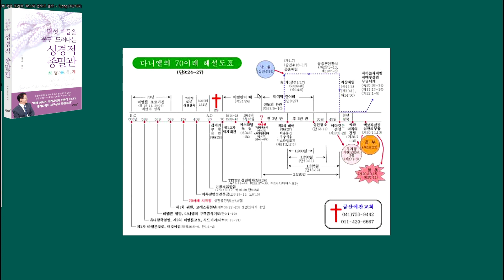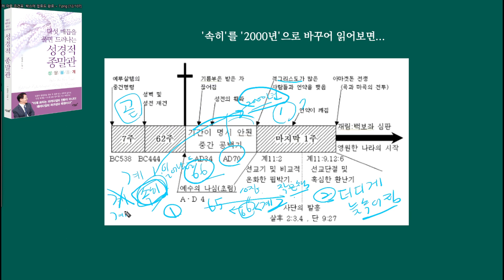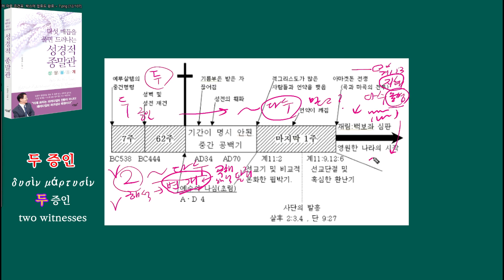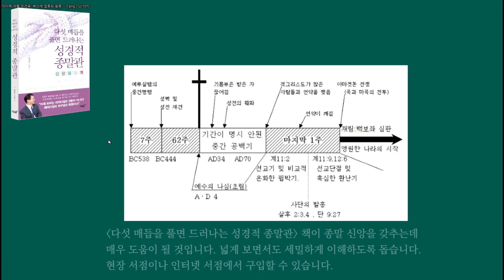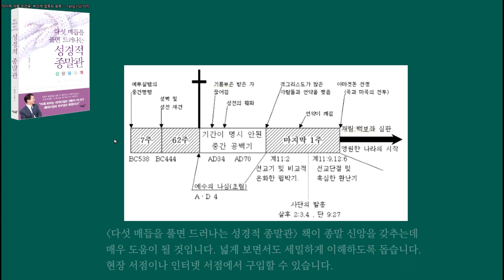70이레 도표 이해(2) - 두 증인, '속히'와 '오랜 후에', 작은 책은 요한계시록, 성전 과 제단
☘️ 지난 시간에 이어 두번째 '70 이레 도표' 강론입니다. 70 이레에 대한 확실한 이해는 종말 신앙 형성의 기본일 수 있습니다. 여러 이야기를 해 봅니다.

🌂두 증인
⛅️ '속히'와 '오랜 후에', '더디 오므로'
 🚴🏽‍ 작은 책 곧 요한계시록, 문자 계시의 종결
🐶 성전 밖, 성전과 제단
☘️ 좋아요, 구독(알람 세팅)은 좋은 일입니다.